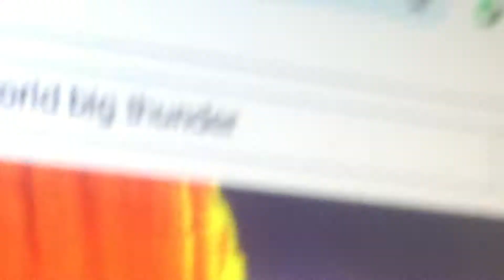Ytp Ed’s spogobob pinky pie homer big thunder